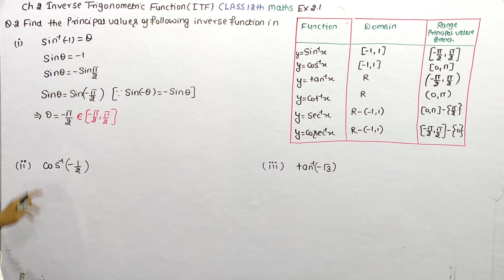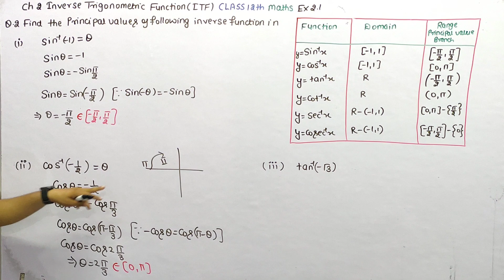Find principal value of cos-1 (-1/2) | What is the value of cos inverse (-1/2) | arccos(-1/2)